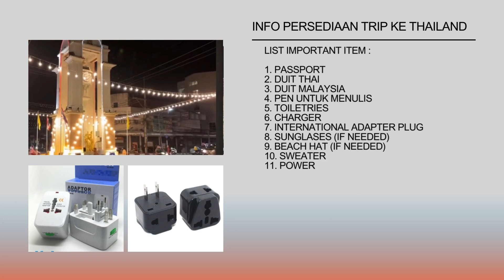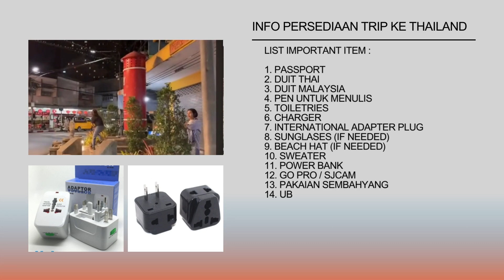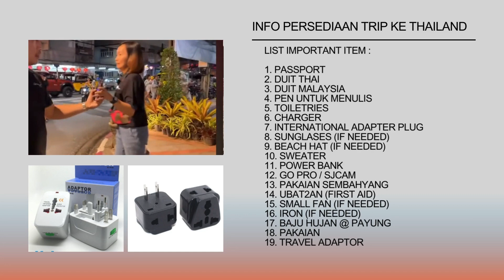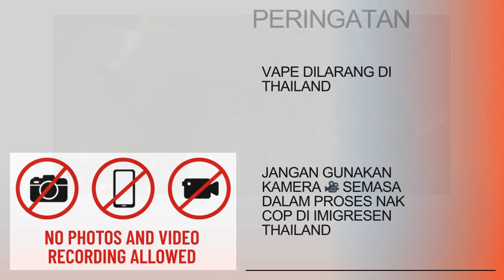Info Persediaan Trip Ke Thailand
Serba sedikit Info Persediaan Trip Ke Thailand, sama sama kita pesan memesan agar berguna apabila membuat lawatan ke Thailand.